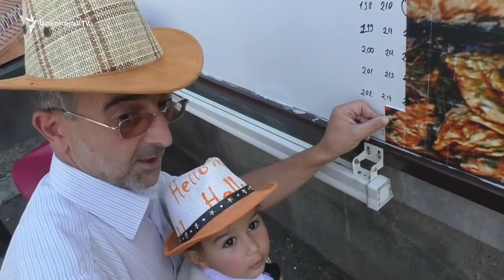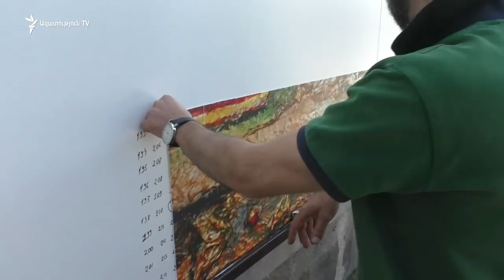«Գյումրին առանց տնակների» հիմնադրամի նախաձեռնությամբ հավաքված 15 մլն դրամն առնվազն կկրկնապատկվի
Գյումրեցի նկարիչ Սուսաննա Մկրտչյանի «Պապի և տատի խոստացված մատաղ» նկարով պատրաստված փազլը մոտ երկու ամսում կտոր-կտոր հավաքվեց ու երեկ գրեթե ամբողջացավ:

15 հազար մասից բաղկացած փազլի մեկ կտորը վաճառվում էր 1000 դրամով: Հավաքված 15 միլիոն դրամով նախաձեռնության հեղինակ «Գյումրին առանց տնակների» հիմնադրամը նպատակ ունի 2 կամ 3 բնակարան ձեռք բերել ու տրամադրել տնակում բնակվող բազմազավակ, սոցիալական վատ պայմաններում բնակվող ընտանիքների:

Փազլի առաջին գնորդը վարչապետ Նիկոլ Փաշինյանն էր, վերջին կտորը ևս նա պետք է տեղադրեր սեպտեմբերի 21-ին՝ Անկախության տոնակատարության ժամանակ, սակայն Միացյալ Նահանգներ այցի պատճառով չհասցրեց:

Հիմնադրամի տնօրենի պաշտոնակատար Գևորգ Գրիգորյանն ասաց, որ վերջին կտորը դեռ չեն փակցնում, սպասում են, որ վարչապետը հարմար առիթի դեպքում այն անձամբ տեղադրի․ - «Այստեղ կմնա նկարը այնքան ժամանակ, մինչև փակցվի: Թե ով կփակցնի՝ վարչապետը, թե ինչ-որ մեկին կփոխանցի, որ տեղադրեն, չեմ կարող ասել: Իմ ցանկությունն է, որ պարոն վարչապետը փակի»:

Նկարը դեռ կմնա քաղաքապետարանի շենքի պատին: Հիմադրամում որոշել են այն աճուրդի հանել՝ գումարը կրկին ուղղելով նույն նպատակին: Նախնական գինն էլ 15 մլն դրամ են սահմանել: Արդեն գնելու ցանկություն հայտնող կա:

«Նկարն առայժմ մնալու է այստեղ, մինչև հասկանանք ինչպես ենք իրականացնելու աճուրդը: Հիմա անընդհատ քննարկումների մեջ ենք, միտք կա, որ Հանրային հեռուստաընկերությամբ ենք հանելու այս նկարը աճուրդի: Ցանկացողներ կան արդեն: Չգիտենք օնլայն տարբերակով անենք, թե հրավիրենք հեռուստաընկերություն», - ասաց Գրիգորյանը:

Հենց նկարի աճուրդով վաճառքից հետո էլ պարզ կդառնա, թե նախաձեռնության ավարտին տնակում բնակվող քանի ընտանիքի համար բնակարան ձեռք կբերի հիմնադրամը:

Փազըլի կտորների ամենամեծ վաճառքը սեպտեմբերի 21-ին է եղել՝ այդ օրը միայն հավաքվել է ավելի քան 1մլն 300 հազար դրամ: Հիմա մտածում են այս նույն գաղափարը այլ քաղաքներում իրականություն դարձնելու ուղղությամբ:

Գևորգ Գրիգորյան․ - «Այսօր առավոտյան առաջարկություն ենք ստացել, որ անենք Երևանում: Եվս մեկ անգամ պատգամավորներից մեկը շեշտել է, որ Քաղաքաշինության կոմիտեն է ցանկանում մեր հետ իրականացնել Երևանում փազլը: Կախված է խորհրդի նիստի քննարկումից ու կայացվելիք որոշումից»:

Ամենաանսպասելի առաջարկը, նրա փոխանցմամբ, ստացել են Լոռու մարզպետից․ - «Ամսի 21-ին Լոռու մարզպետը ևս առաջարկեց, որ՝ մենք խնդրում ենք և պատրաստ ենք, որ մեր մոտ հենց մարզպետարանի կամ քաղաքապետարանի հարակից պատին ևս փազլ անենք ու նվիրաբերեքն «Գյումրին առանց տնակների» հիմնադրամին: Ճիշտն ասած, դա մեր համար շատ ուրախալի է, բայց նաև մյուս կողմից որ նայենք, Լոռու մարզում ևս ունենք տնակային խնդիրներ, բայց այնքան լավ են տրամադրված, որ ինչ-որ բանով հիմնադրամին օգնեն: Դա մեր համար ուղղակի հուզիչ է»:

Ընդհանուր առմամբ 8000-ից ավելի անհատներ ու կազմակերպություններ են միացել նախաձեռնությանը: Հիմադրամը հոկտեմբերի 1-ին խորհրդի նիստ կհրավիրի, որի ընթացքում ավելի կհստակեցվեն անելիքները:

Պաշտոնական տվյալներով, երկրաշարժից երեք տասնամյակ անց միայն Գյումրիում 2800 ընտանիք դեռ շարունակում է ապրել ժամանակավոր կացարաններում: